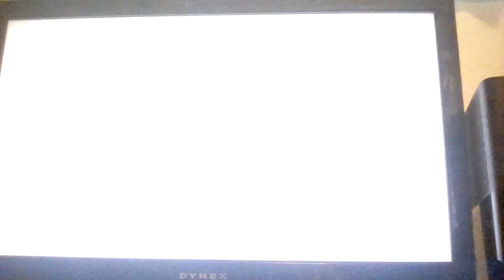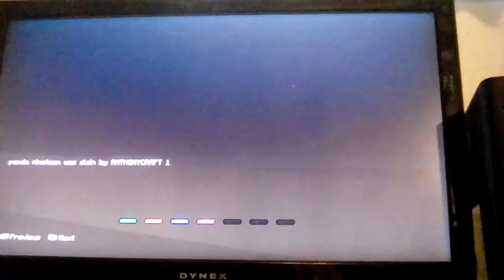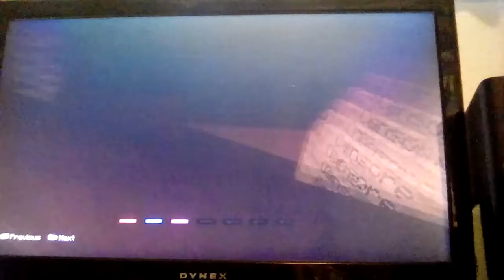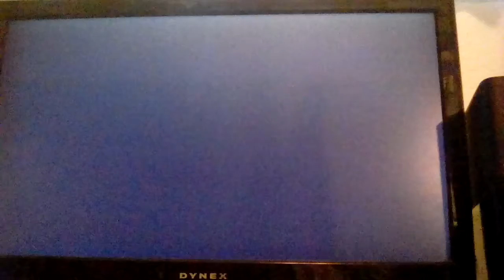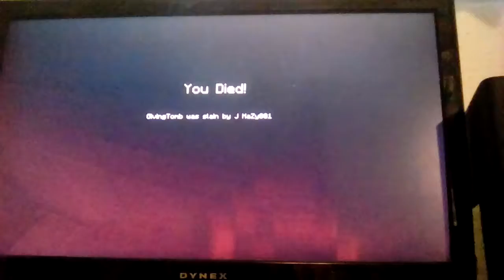My first minecraft video!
Let's get 15 likes in this video!!